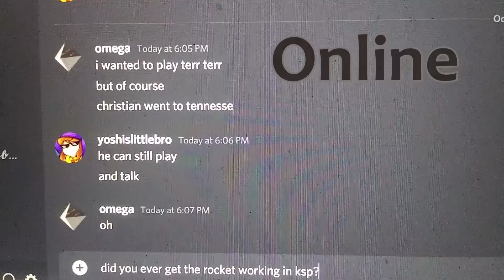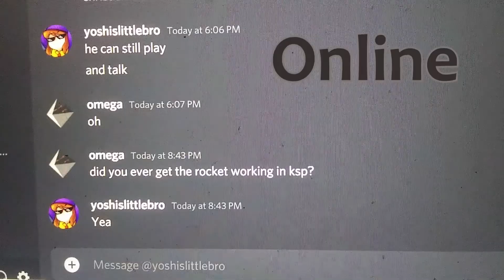6 Word Story Chris Mullins